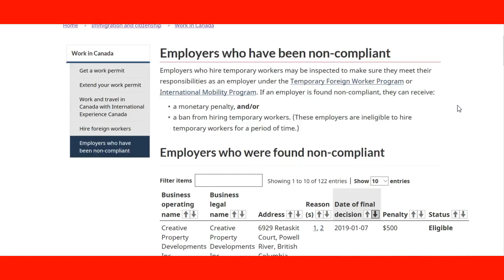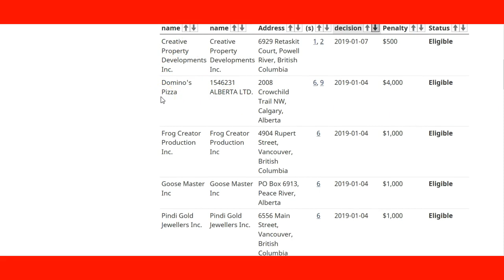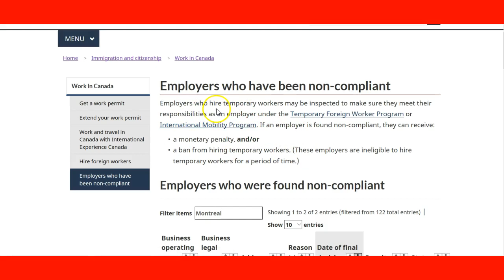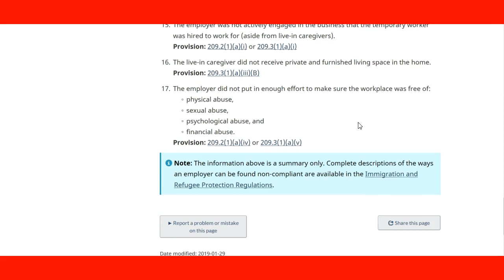How to check if a Canadian Employers can hire Foreign workers?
Find out if you qualify to immigrate to Canada by clicking the